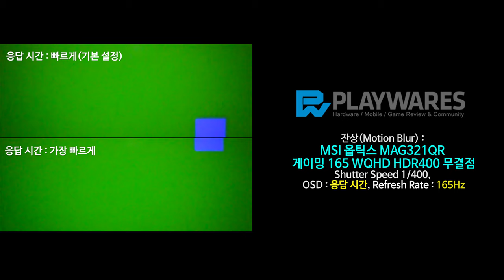잔상(Motion Blur) : MSI 옵틱스 MAG321QR 게이밍 165 WQHD HDR400 무결점